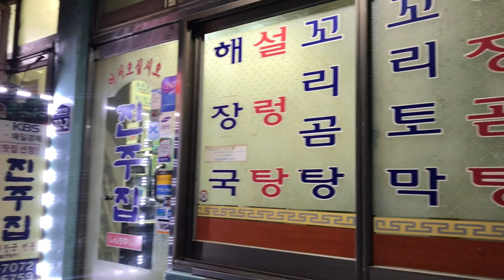Authentic Korean oxtail soup (kkori-gomtang) in Seoul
Korean oxtail soup, called kkori-gomtang (꼬리곰탕), is a must try if you visit South Korean, they use korean beef which isn't available in the US.

This restaurant we've visited is call Jinjujib 진주집, located in the Namdaemun Market area.